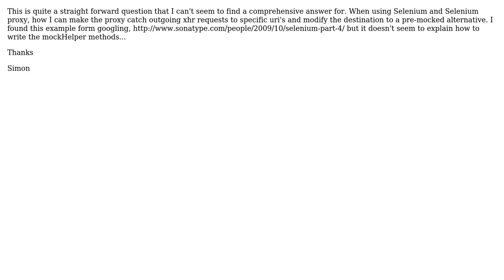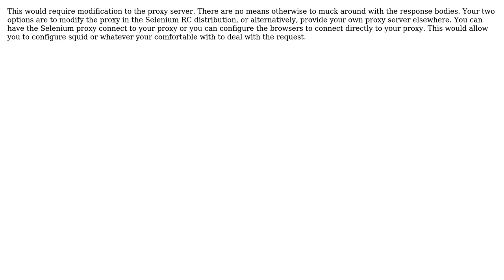redirect a http request using selenium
With thanks & praise to God, and with thanks to the many people who have made this project possible! | Content (except music & images) licensed under CC BY-SA | Music | Images & others | With thanks to user Simon Kenyon Shepard user nirvdrum and the Stack Exchange Network Trademarks are property of their respective owners. You are responsible for your own actions.